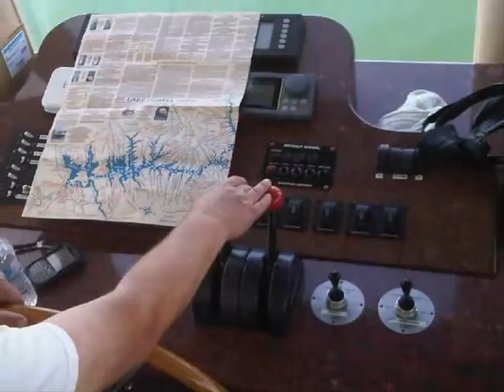10) Lake Powell - Sunset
Saying goodbye to Lake Powel and a memorable trip.

This is last in a series of 10 slideshows from our trip to Lake Powell in June of 2011.  The trip was planned and attended by the LDS Church youth groups from Peoria, Arizona comprising Oakwood and Agua Fria wards.  Generous members of the wards donated their time, talents and resources to make this a trip of a lifetime.  Special thanks goes out to Jerry and Vicki Moyes who hosted us on the houseboat of all houseboats - Big Dog!